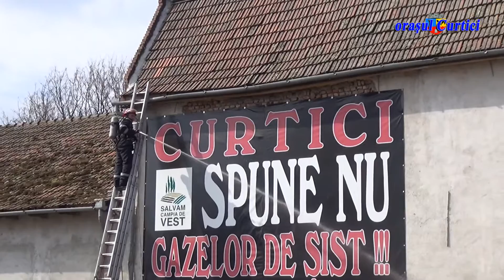"SEISM 2016" la Curtici - 29.03.2016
Aplicatia "SEISM 2016" care a simulat un cutremur la Curtici urmat de incendii si care a provocat daune materiale si ranire de persoane. Aplicatia s-a desfasurat la Gara CFR, Primaria Orasului Curtici si Moara Curtici. Au participat efective din cadrul SVSU Curtici, SVSU Macea, ISU Arad si ISU Chisineu Cris.